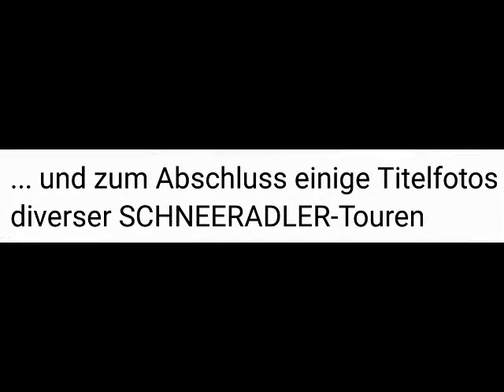SCHNEERADLER-Tour /Südsteiermark 27.8.2020 (A) /Styria/Austria - Google Maps (Ort eingeben!)